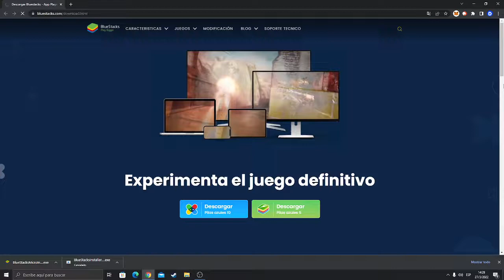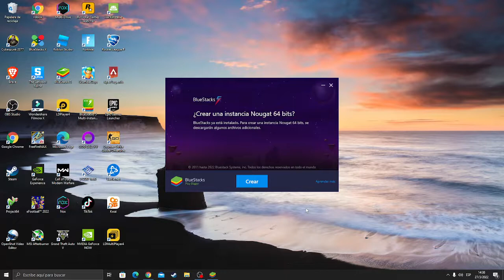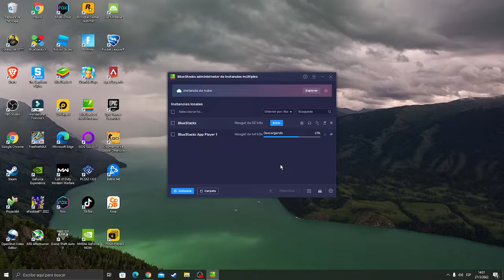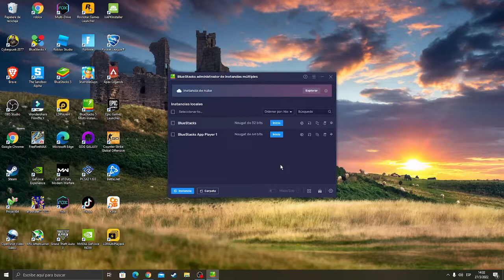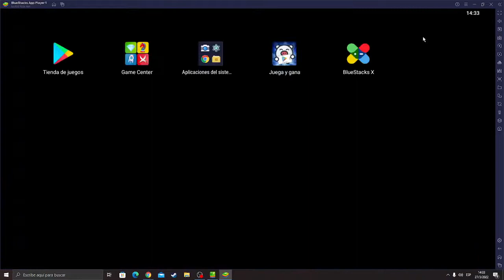COMO DESCARGAR E INSTALAR VERSION 64 BITS DE BLUESTACKS 5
En este sencillo video te explico Como y por qué descargar e instalar la versión de 64 bits de bluestacks 5. LA PAGINA ES
Recuerda que la version 64 bits la hallarás en el administrador de instancias multiples de bluestacks 5.